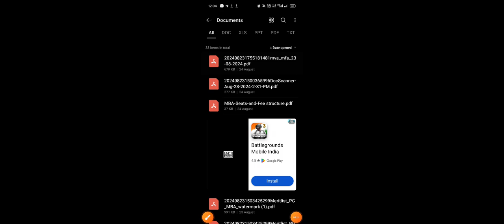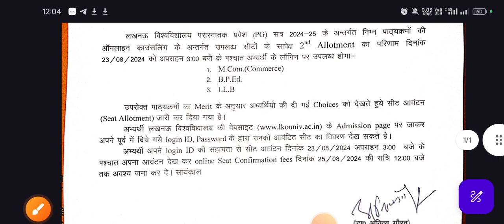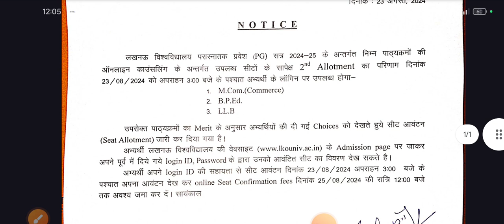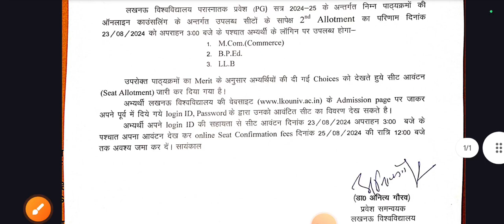PG 2nd/1st Allotment Updates Lucknow University | Lucknow University Updates 2024